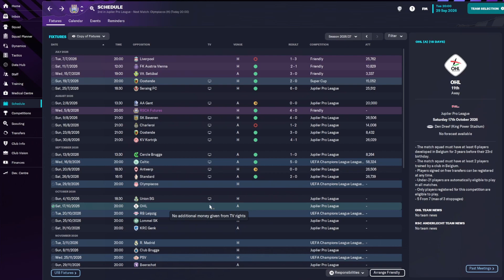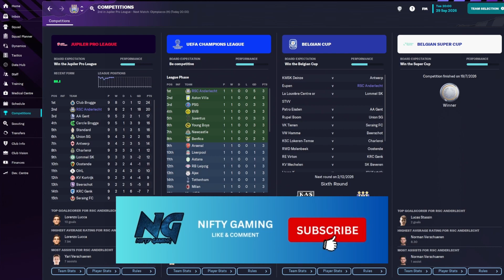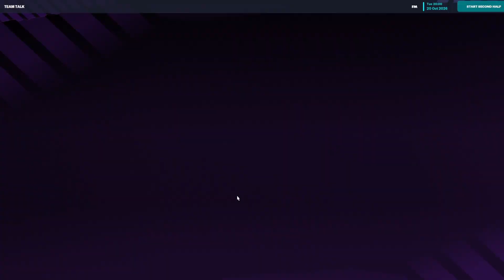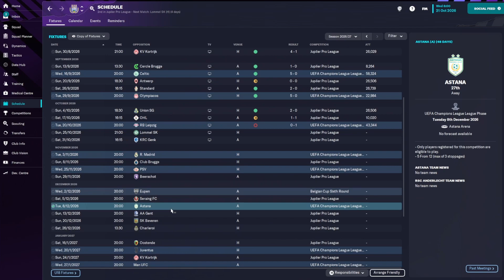FM 23 ANDERLECHT Lets Play ep. 29 Football Manager 2023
Mixt results in this episode as we get to play Olympiakos, OHL, and Leipzig.